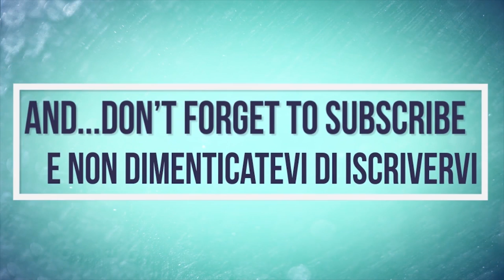Biogas Plant 4MW | Fendt 939 Black Beauty | Challenger MT765c | Holaras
IT: visto come viene raccolto il mais per biomassa, vediamo come viene stoccato in questo impianto, fra i più grandi d'Italia! Operativi in trincea vediamo 4 mezzi tra cui: Fendt 939 BB, Challnger MT765C, Valtra 200CV , John Deere 8220; Per mantenere operativo questo impianto durante la stagione della trinciatura risultano almeno 4/5 le trince operative, nonostante ciò la materia prima basta sol solo ad arrivare all'anno successivo. Si ringrazia tutto il personale per la disponibilità alle riprese.

EN: We seen as harvested corn to biomass, now we see how it is stored in this BGA, one of  the largest in Italy! Operating in the trenches we see  4 tractors including: Fendt 939 BB, Challnger MT765C, Valtra 200 HP, John Deere 8220; To keep this plant operational during the cutting season, at least 4/5 operating tines are at hand, although the raw material is only enough to arrive to the following year. We thank all the staff for their availability at the shooting.